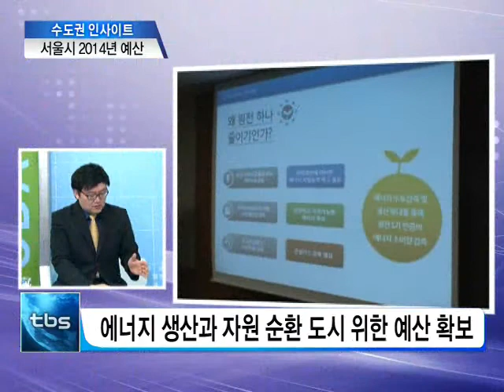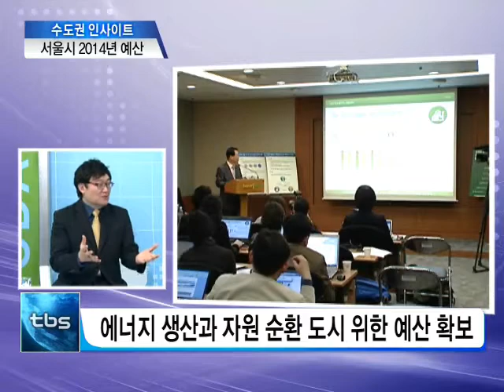[tbs tv]서울시 예산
서울시 2014년 예산안이 확정됐습니다. 수도권 인사이트에서는 오늘과 다음주 월요일 이틀에 걸쳐 예산안을 살펴보겠습니다. 오늘은 공원·환경과 문화관광, 산업경제 등의 분야를 알아보도록 하겠습니다. 김성수 문화 평론가와 함께 이야기 나누어보겠습니다.